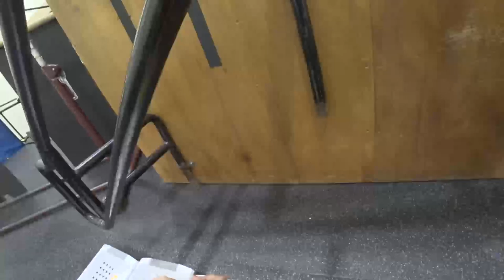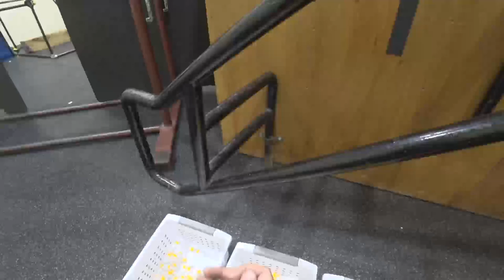Thunderin' in my new Nerf Arena!